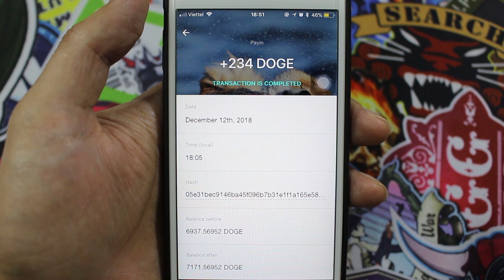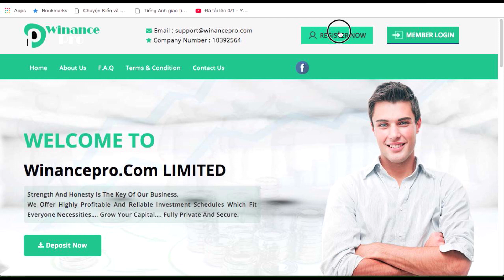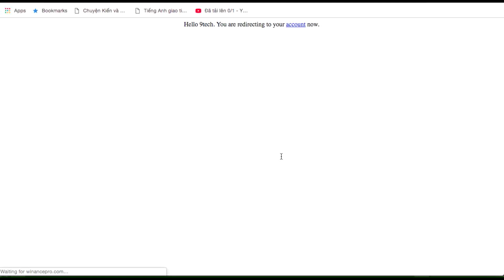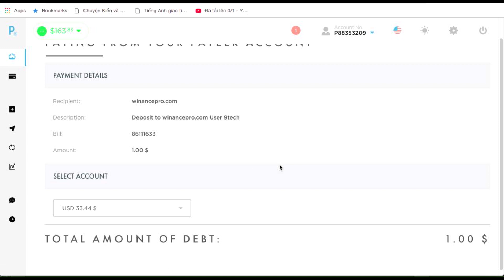Đầu tư nhanh web min 1$ và rút tiền từ web dogecoin ngày 12.12.2018